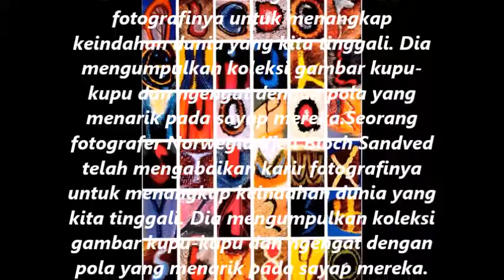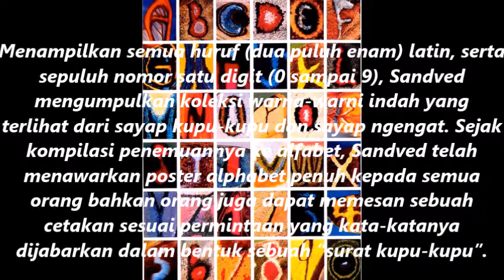Huruf Huruf Cantik dari Sayap Kupu Kupu